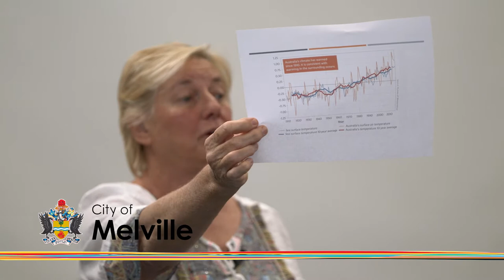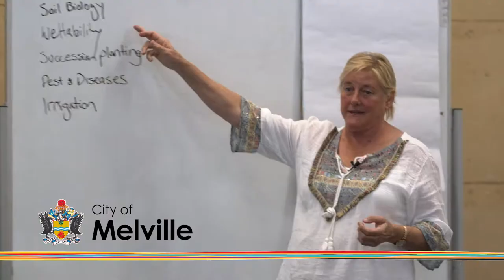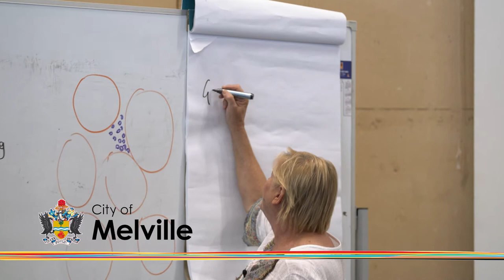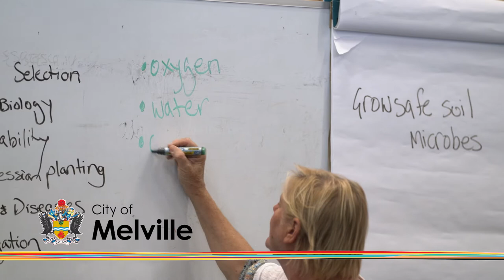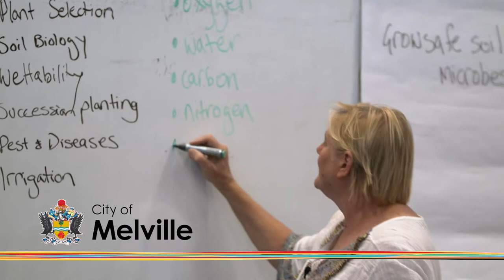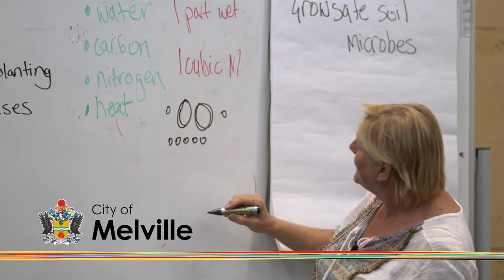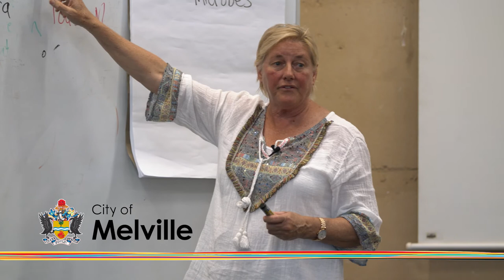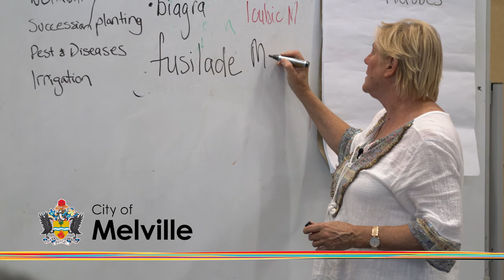Climate Change - Sabrina Hahn